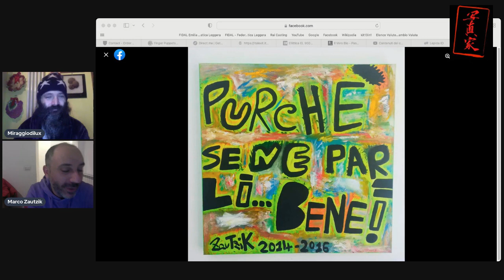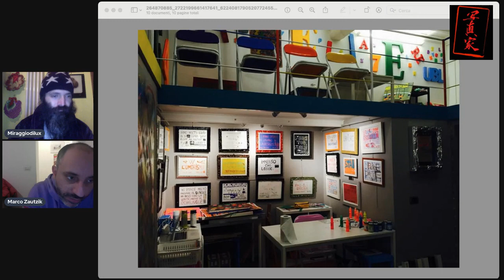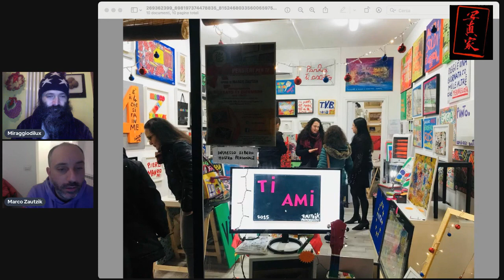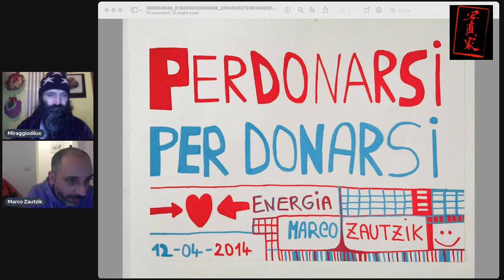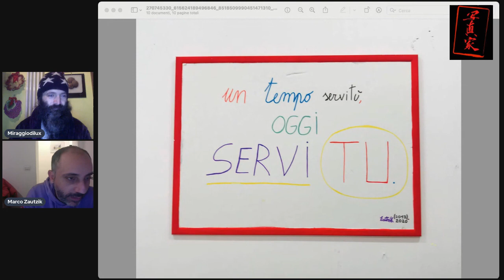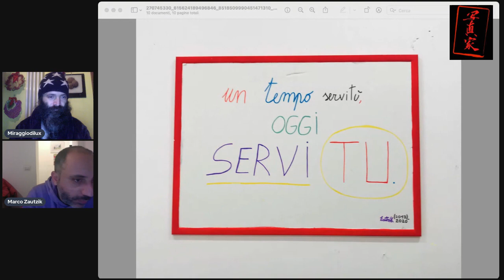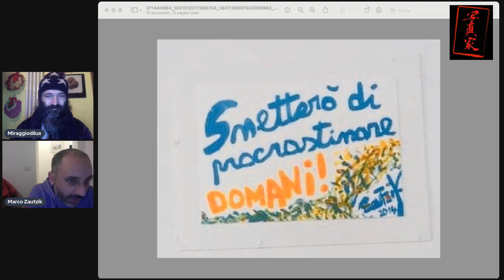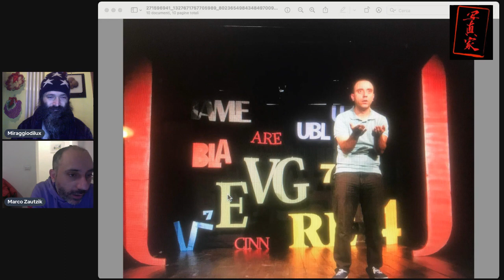Miraggiodilux e Marco Zautzik ON LINE - Fotografia ed emozioni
15 minuti (o anche di più) in compagnia di un Amico in un'avventura fotografo-emozionale..